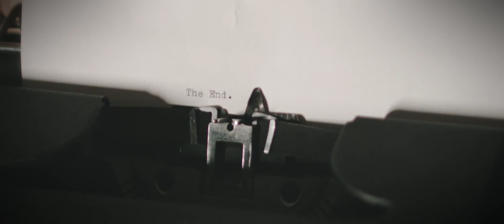Those Last, Fatal Days Official Music Video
Once Upon a Flatline
(A theatrical rock & roll band made up of Storytellers)
Present: Those Last, Fatal Days (OFFICIAL VIDEO)
Video by EMP Studios
Engineered By: Nate White

She had seen many nights
Kissed many uncaring faces but in all of the world, in all of its hidden places
This was the first time and of this at least I am quite sure
Mine was the first face that ever had sung to her

Too many were the years she spent keeping silent, scared yet and somehow still strong
Of all the things I loved her for the most was for how she wasn't afraid to sing along

My only love, your blood's become the ink in which
I'll write the words of our story up from your lungs to the stage gracefully
I miss you so and will love you always

For a moment, my soul lie on the floor
You looked away from me and told me that we were no more
I offered everything I had
It was everything that you seemed to ignore

I'll write the words to our story up from your lungs to the stage gracefully

I returned that night to find out if we had a chance to be still
You denied me but as I left I heard something

The words that we had written to be the truth for the world to see
I turned around and suddenly one last time I began to sing

While I thought that I had never known love
It was then that I realized I had never known loss